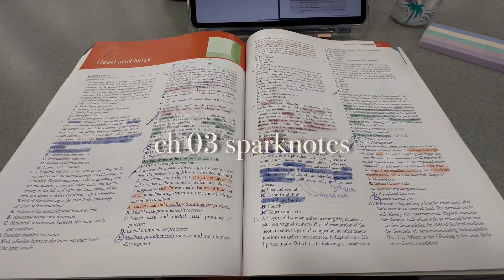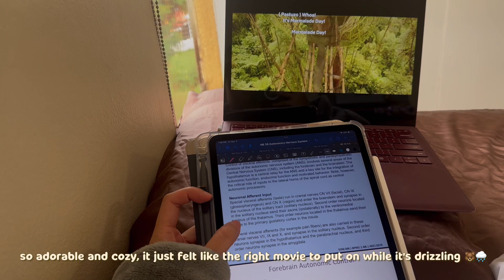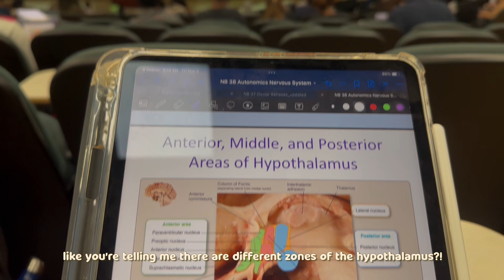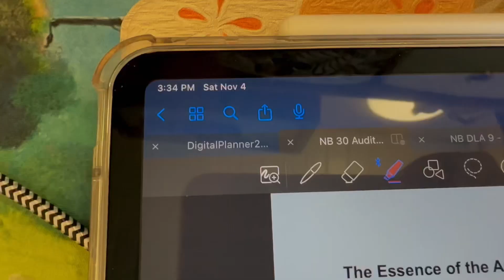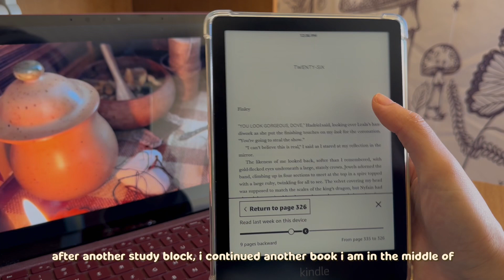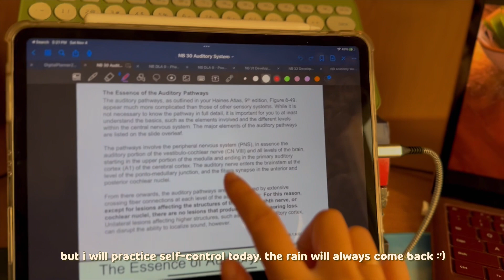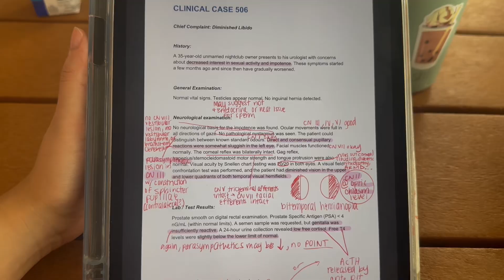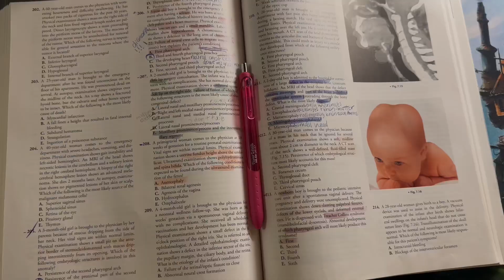ch. 03 - study vlog🎧📚💻🥥 med school, rainy study sessions, gym, brain food! || silent, no talking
helloooo,
these are so fun to make! hoping this video shares some sense of calmness in routine (sometimes, we need it). currently embracing not having to use any additional brain power on extraneous things 🤍

also, i mention in this video that i want to add more reading-focused vlogs! just to add some extra info: these would probably only be done during breaks from school or times that are much less busy. year 2 is rumored to be much more demanding, so after winter break, i am not sure how much i can keep up, though i really surprised myself this year! my original reading goal while starting med school was just 10 books, which climbed to 30 books, then 50... and now i currently have read over 70 :)

looking forward to a great rest of the year! - visarah (vee-SER-uh)

🎵ALL songs downloaded from Thematic! Music credit in order:
Free Music for Videos 👉 Music by Lofi Breno - Hear Me Out
Free Music for Videos 👉 Music by Blue Sirens - in the wind